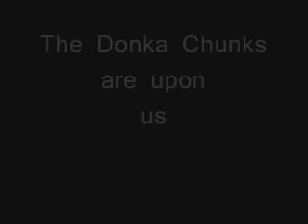DC2 Preview Jeff Zajac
Check out the full vid holiday 2007.
Music
Pink Floyd- Welcome to the Machine
Pink Floyd- In the Flesh
Filmed by Joe Traina.
Quality is a little sloppy but the DC2 vid will be superb qual as the original dc vid was. this was made w/ movie maker, what do ya expect...